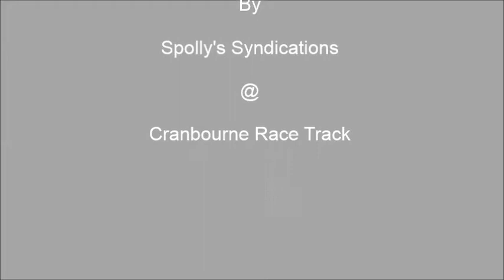Dextaa Trial Monday 15th September 2014